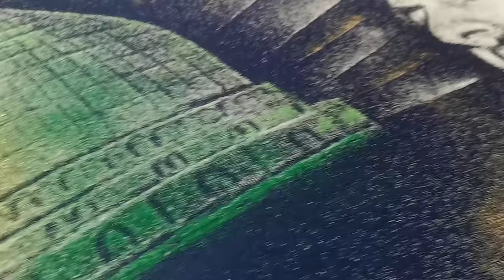Milad Raza Qadri | Salt Art Video | Latest Naat Video 2021